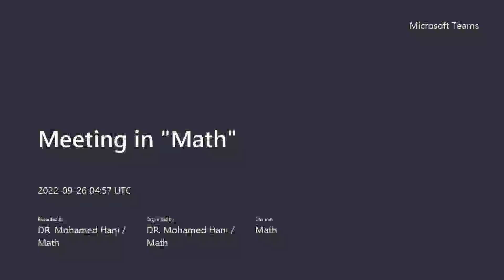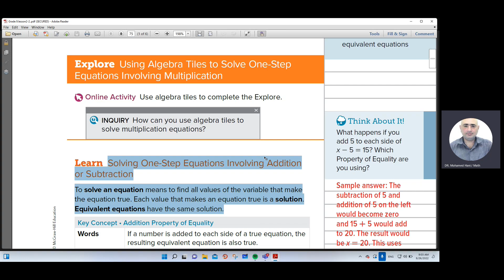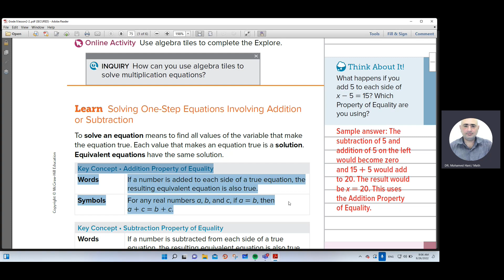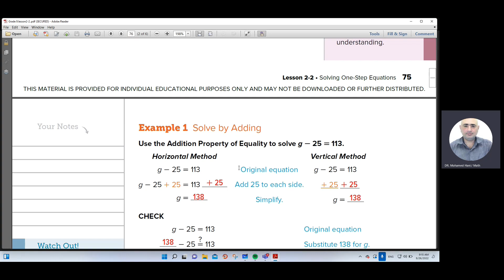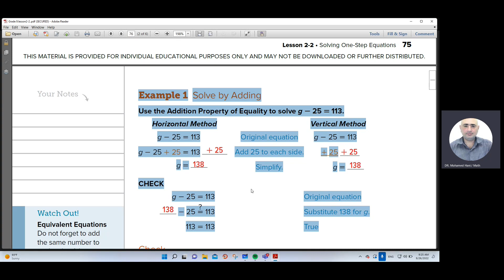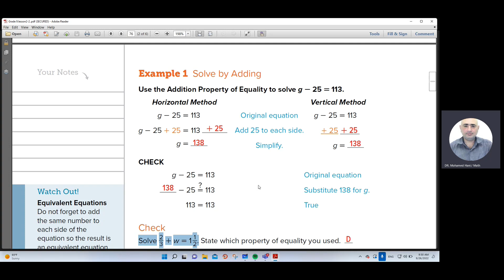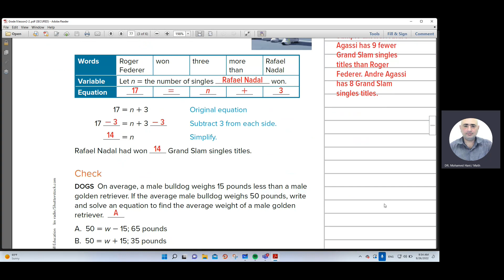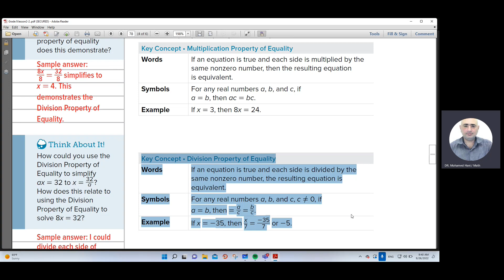Solving One Step Equarions.